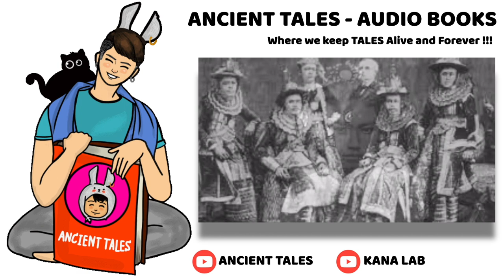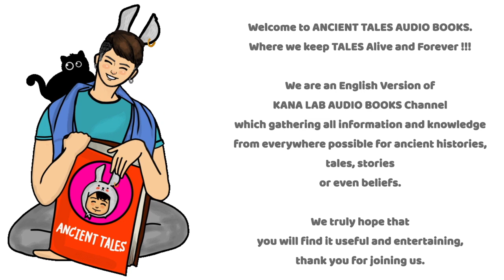EP:75 World History; The Last Queen of Myanmar - Queen Supayalat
***เวอร์ชั่นต้นฉบับ ภาษาไทยครับ

Welcome to ANCIENT TALES AUDIO BOOKS.
Where we keep TALES Alive and Forever !!!

We are an English Version of KANA LAB AUDIO BOOKS Channel which gathering all information and knowledge from everywhere possible for ancient histories, tales, stories or even beliefs.

We truly hope that you will find it useful and entertaining, thank you for joining us.